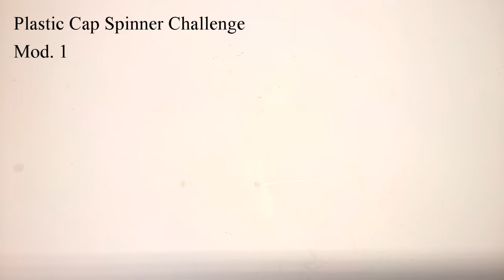DIY Fidget Toy Challenge 2 | Fidget Spinner Challenge 2 - Plastic Caps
So! I got challenged by: sinjini mukherjee to make a spinner with old plastic bottle caps. Just to be sure it was completed i made 2 different ones from plastic Caps if he would not like the first one :). Enjoy! Thank you for the Challenge!
Bitcoin: 1FGm1S5DrdaJz44gQwbUTDwXzKeQCv64ze

Caution ! Be careful and do not repeat this at home, i take no responsibility for your actions this is just for entertainment. Remember that every project that you try is at yourOWN RISK.